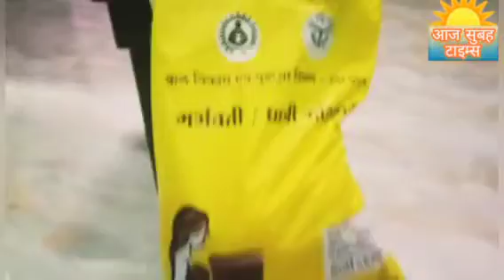उप्र सरकार बाल विकास एवं पुषटाहार विभाग गर्भवती महिलाओं को गेहूँ की दलिया व सरसोतेल और चना दाल वितरण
उत्तर प्रदेश सरकार महिलाओ को लेकर काफी लोकप्रिय योजना का विकास देखने को मिल रही है वही पर बताते चालू तो उ प्र सरकार  बाल विकास एवं पुषटाहार विभाग उत्तर प्रदेश मे गर्भवती महिलाओं को जो मिला है दो बच्चे को 1,50 किलो गेहूँ की दलिया और 500 ग्राम सरसो का तेल उसके बाद 1,50 किलो चना का दल पुषटाहार विभाग द्वारा उत्तर प्रदेश मे गर्भवती महिलाओं को विभिन्न स्थानों पर  वितरण किया जा रहा है आप सभी यदि नही पता है तो यह देख सुन कर पुषटाहार विभाग उत्तर प्रदेश मे गर्भवती महिलाओं को दिया जा रहा है llllllllll